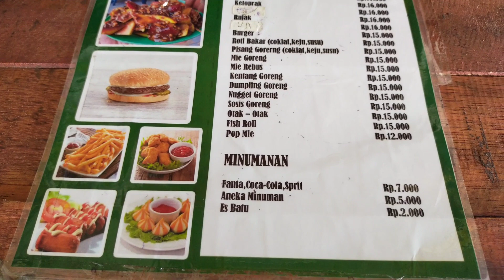TAMAN FATHAN ALESANO CIJERUK BOGOR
Sudah pada tau kan taman fathan alesano ? Yup taman fathan alesano Cijeruk ini adalah salah satu wisata baru di Bogor. HTM nya cuma 5000 aja Ges. Gimana ya kondisi disana ? Penasaran kan ? Langsung aja tonton video review taman fathan alesano Cijeruk Bogor ini yah..